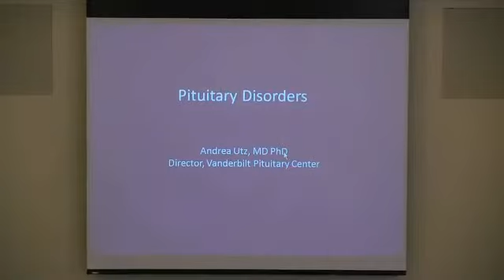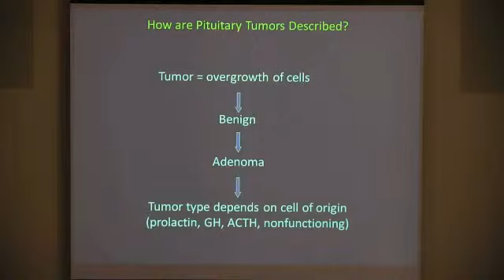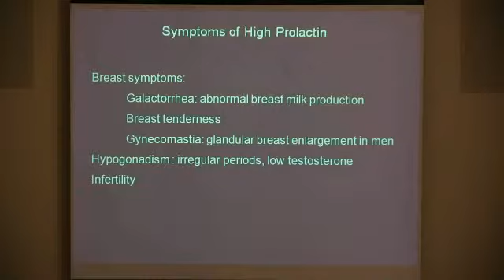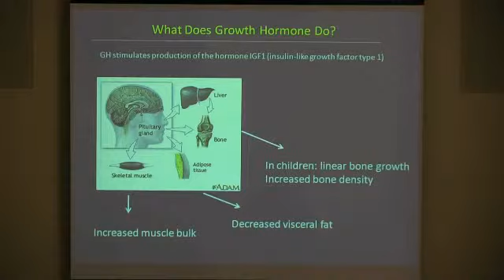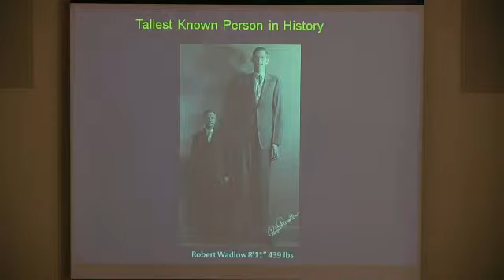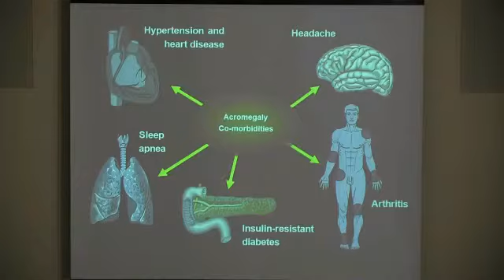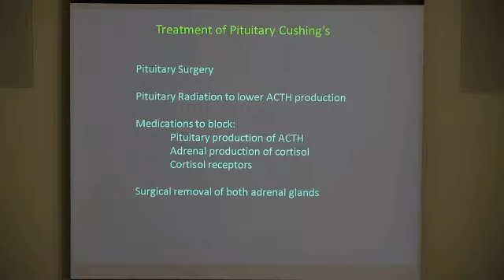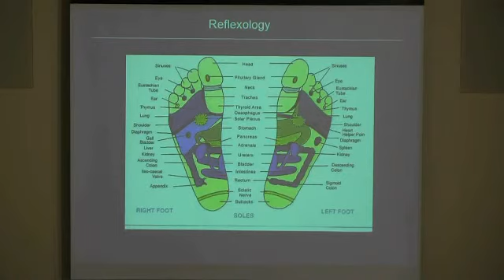Science Behind the Medicine and Medical Advances: The Pituitary Gland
We will explore the discoveries of Vanderbilt's biomedical and engineering labs. Some of these discoveries we may see in our doctors' offices very soon. Experts will dispel scientific myths and explain how real-world medical issues get distorted and misunderstood. Lectures will be divided into two sections, focusing on the "Science Behind the Medicine" and "Medical Advances." Examples of some "Science Behind the Medicine" topics include Cancer Research and Genomics, The Story Behind the Meningitis Scare, Neurosurgery for Psychiatric Disorders, and What We Now Know about Autism. "Medical Advances" topics include Hereditary Cancers, Healthy Sleep and Sleep Disorders of the Aging, What's Next in the World of Organ Transplantation, and more!

The class is part of the Osher Lifelong Learning Institute at Vanderbilt. The non-credit classes are intended for older adults who want to pursue lifelong learning with the stimulus of lectures and discussions in an informal and relaxed environment.